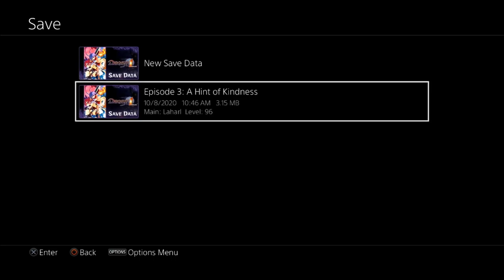Dish Streams - Disgaea 1 Complete (Session 12)